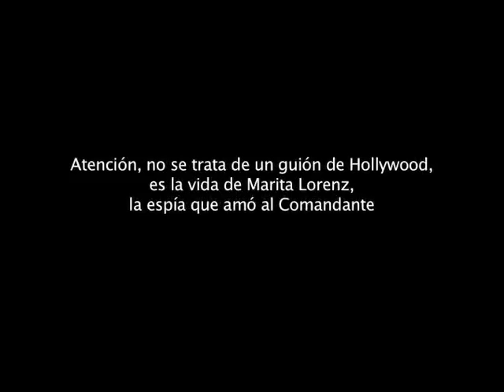Yo fui la espía que amó al Comandante - Marita Lorenz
¿Qué pasa cuando una espía se enamora del hombre al que debe matar?
En la vida de Marita Lorenz confluyen elementos como los campos de concentración nazis (estuvo en el de Bergen-Belsen de niña), el abuso sexual, el enamoramiento de Fidel Castro, un supuesto aborto, el reclutamiento por parte de la CIA, el intento de asesinato del líder cubano, un dictador venezolano con el que tuvo una hija, el asesinato de Kennedy, los entrenamientos con el FBI y muchos años de relación con oscuros servicios secretos de Estados Unidos. No es un guión de Hollywood, es la vida de Marita Lorenz, la espía que amó al Comandante.

La historia de Marita, que interesó en el pasado, la cuenta ahora, por primera vez, ella misma en primera persona, desde una oscura dependencia del barrio de Queens, en NYC, convencida, como dice de que «es fácil morir, el reto es vivir».